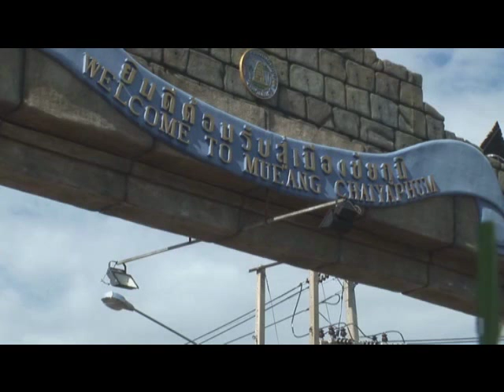Made in Chaiyaphum (Part 1)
With Richard Price, Supannee Snit, Chaisuda Snit, NongLuk Supadnamolee.

Credits:
Director: Tom Gerrits
Production: boen.tv
Photography: Richard Willebrands
Translation: Sermsee Boonsoot